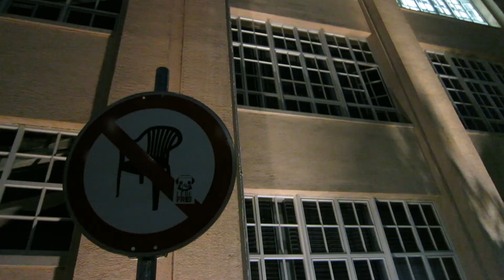Pullover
Soundmaterial: Nene Hatun